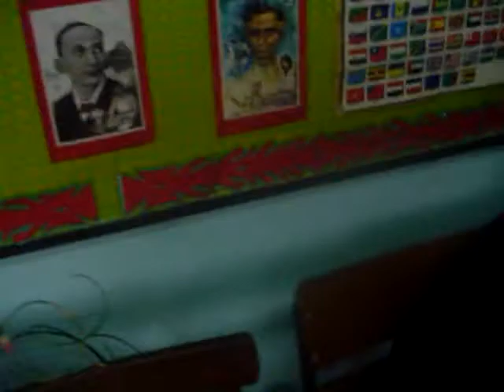st bridget the final party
st bridget's farewell party casts : carlo calvin karen ave des lois moi audz pj patrick jude bri karen ako hank JM chezka DJC  carlos             PAPARAZZI